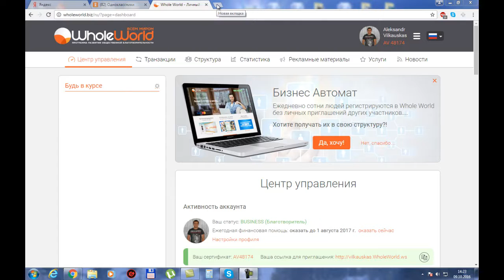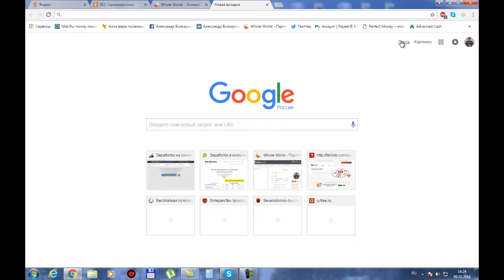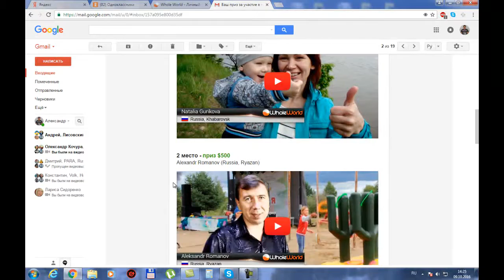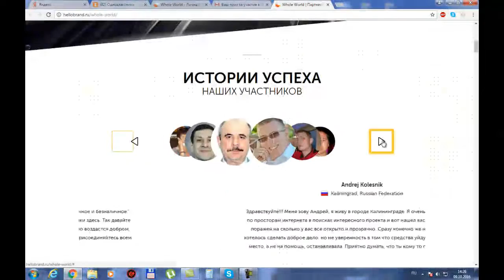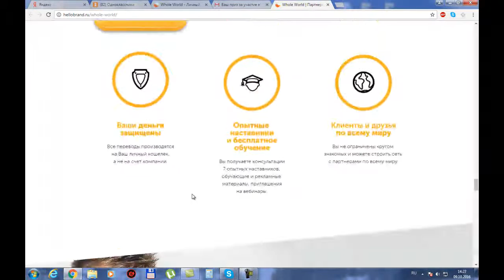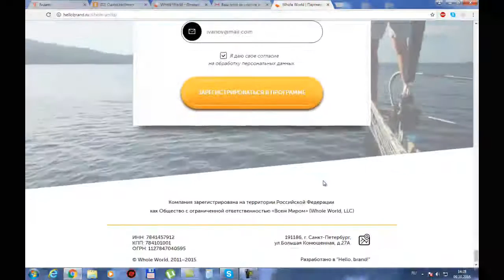Как я выиграл приз в проекте Whole World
Как я выиграл приз в проекте Whole World- Узнать подробнее мой скайп: vilkayskas